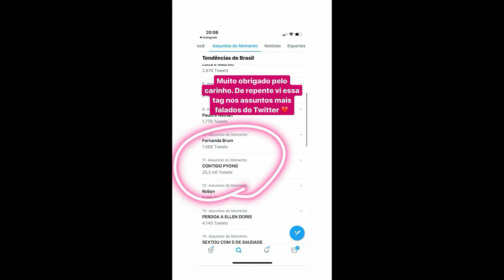STORIES DO PYONG LEE E SUA ESPOSA 17/04/2020